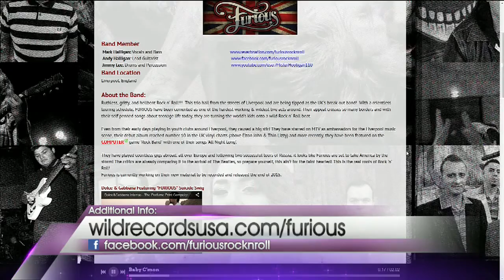Furious performs on Valley View Live!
A huge part of Viva Las Vegas is, of course, the music.